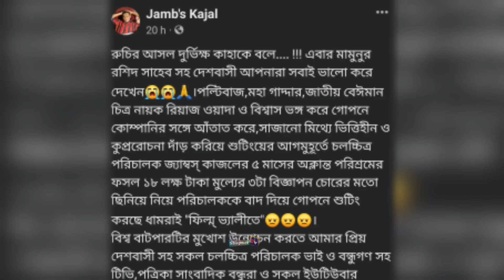রিয়াজ জাতীয় বেঈমান যা বলছে পরিচালক জেমস কাজল ভিডিও দেখুন